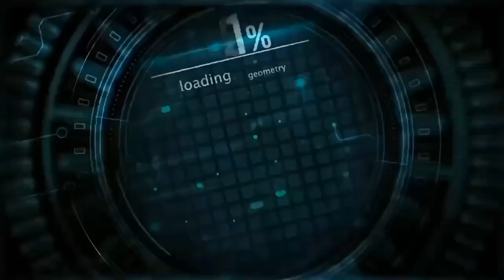15/01/2023 Message by Bro.Anania abraham